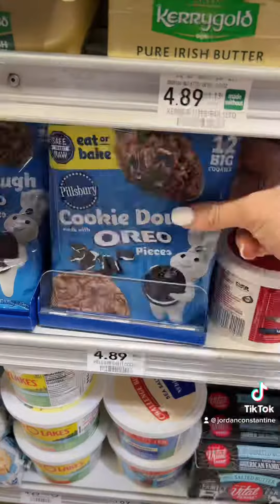Full day vlog as stay at home mom | productivity mom life